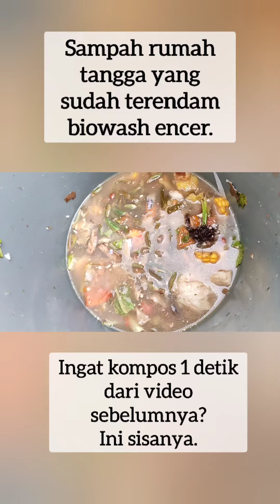Media tanam dari sampah 1 detik ala Biowash Promic. Menanam Mint.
Cara ini tidak menghasilkan gas panas. Mengurangi kontribusi gas metan efek rumah kaca/pemanasan global.

Mengolah sampah lebih cepat dan sangat ramah lingkungan.
Jadikan sisa makanan kita cikal bakal makanan baru. Hemat, sederhana, mudah.

Sampah apa saja yang bisa diolah dengan biowash:
=Sisa makanan,
=sisa nasi,
=sisa gorengan,
=sisa sup,
=sisa kupasan buah,
=sisa akar batang sayur,
=sayur buah busuk,
=tahu, tempe,
=ampas kedelai,
=tulang,
=sisa masakan daging/ikan,perut ikan/jeroan,
=bongkol jagung,
=daun pisang, batang pisang,
=sisa kelapa,
=papan karton telur, cangkang telur, telur busuk,
=makanan kadarluasa,
=makanan kering,
=makanan kaleng,
=sisa tumisan/makanan berminyak,
=tisu bekas, kertas bekas, koran, serbuk kayu,
=rambut, kuku,
=abu/arang,
=pasir/tanah/lumpur got, daun kering.
=minyak jelantah (5-10% dari total sampah organik)

info lebih lanjut bisa hubungi admin kami di 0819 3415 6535 (chat wa only).